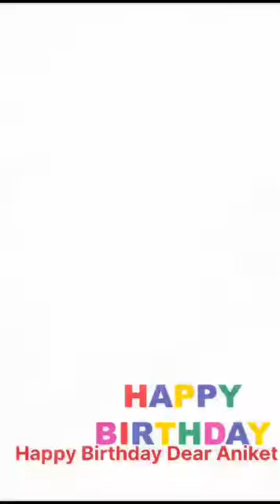On D Birthday 🎂 Celebration ☆7/12 ☆With friends Venkatesh Joynest